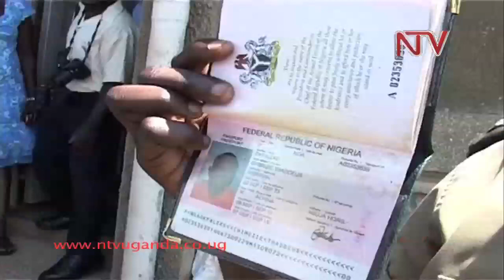Entebbe security faulted for hike in drug trafficking cases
The Director of Interpol in Uganda Asan Kasingye has spoken out on the increasing drug trafficking at Entebbe International Airport.

Kasingye says that unless the law against possession, use and trafficking of narcotic drugs is amended to include harsh punishments, Entebbe will continue to be a transit point for international drug mules.